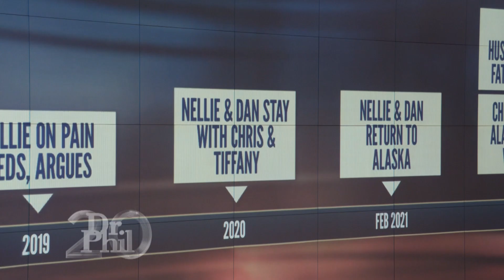”My Childhood was a Tornado”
Tiffany says her mother-in-law, Nellie, requires a lot of emotional support. She says she knows this all too well since she has allowed Nellie to live with her family several times but it did not go well. Tiffany’s husband, Chris, says he’s extremely concerned for his mother's well-being, especially since his father's recent passing. Now, both are torn as to whether they should move Nellie back into their home with their two teenage sons. Nellie admits she is used to drama and chaos from spending years trying to forget the pain that resulted from a difficult childhood in foster care. Dr. Phil works with the family through their pain and offers Nellie an opportunity to go to Onsite for emotional wellness, so she may begin to heal past wounds. (20066)